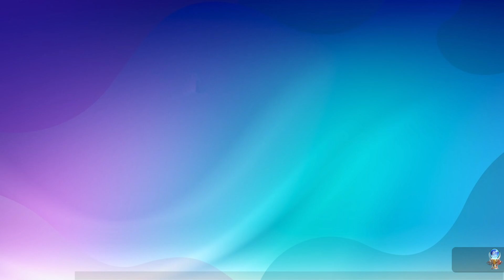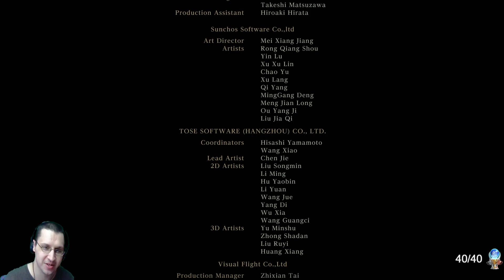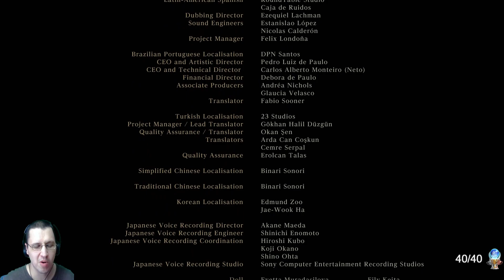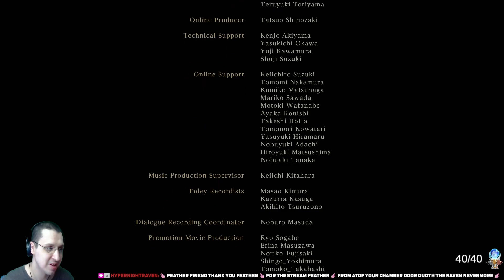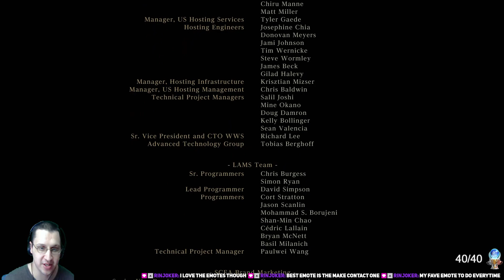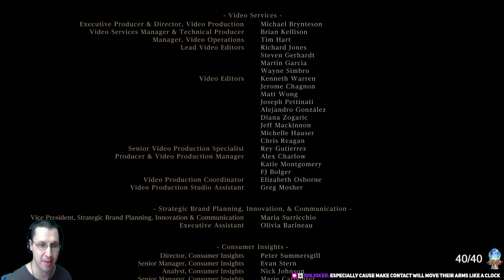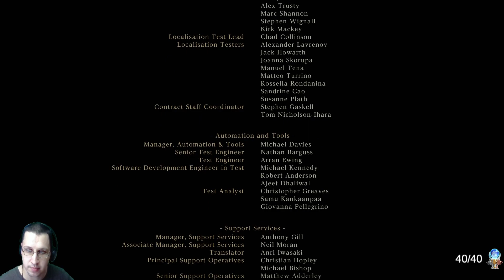Bloodborne Gameplay Part 55-56(Finale)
0:00 - Part 55
30:01 - Part 56